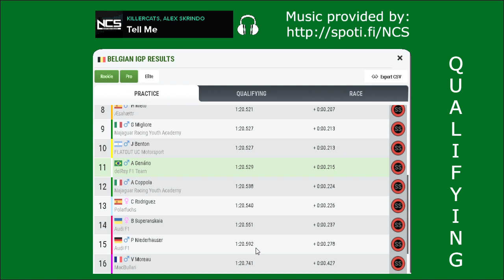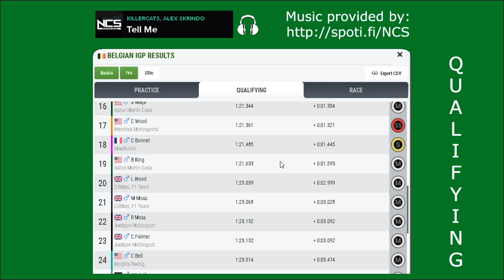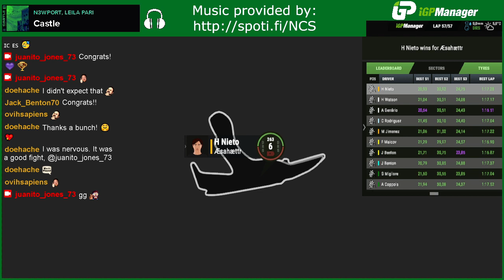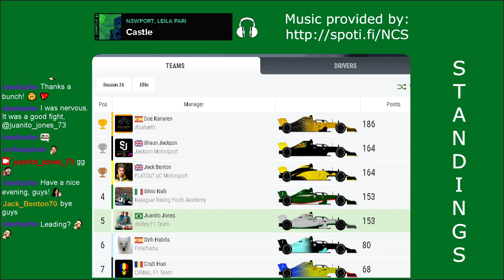FZOFF - Season 26 - Race 11, Belgium ----- Formula Zero Offline (3D!)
If you have a music(s) requests you can send them on the Twitch chat or in the comments below!
But, please, make sure it isn't copyrighted (strike sensitive) to avoid future headaches for me 😅

Join our Formula Zero Offline (FZOFF) league today!
Races at 00:00 GMT, 100% race distance, 2x speed and everyday!

Also, join Formula Zero's discord server for more interaction with managers across all 5 FZ's leagues!

Songs:
Tell Me - Killercats; Alex Skrindo
DISTODD - DISTO, TODD HELDER
Dancing On The Moon - Unknown Brain; Luke Burr
Phenomenon - Unknown Brain; Dax; Hoober; VinDon
Hollywood Perfect - Unknown Brain; NotEvenTanner
Jungle of Love - Unknown Brain; Glaceo
Mutiny - Egzod; Wasiu
Talk To Me - Carl Zeer; Waterbeld; Fearon
Shakedown - Clarx
Goodbye - Linko
Long Night - JPB; Marvin Divine
Slow Down - Chris Linton; Cadmium
Happi - Mangoo; bby ivy
23 - Diamond Eyes
DEAD - Unknown Brain; Kazhi
The Revolution - Egzod; Neoni
Castle - N3WPORT; Leila Pari
Murderer - Carbin; hayve; Emily Makis

Last, but not least important:
Software for video recording and live streaming: